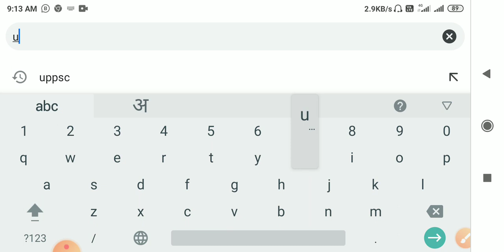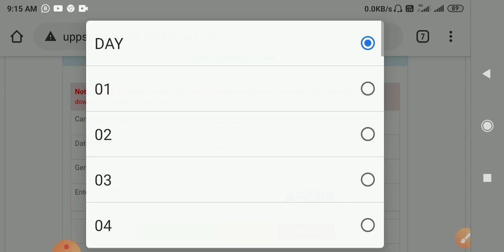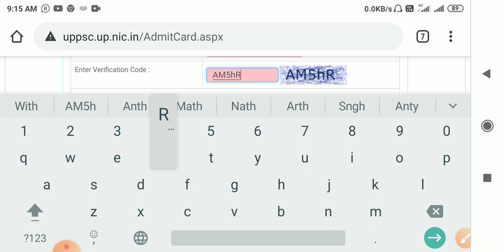UPPSC Pre Exam Admit Card Download | uppsc pre exam admit card download kaise kare | uppsc admit car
Title video

दोस्तो आज की इस वीडियो में मैं आपको बताने वाला हूँ कि आप .. UPPSC Pre Exam Admit Card Download | uppsc pre exam admit card download kaise kare | uppsc admit card 2020 | uppsc admit card

Our other videos Youtube Playlist Video

UPPSC Pre Exam Admit Card Download | uppsc pre exam admit card download kaise kare  uppsc admit card 2020  uppsc admit card